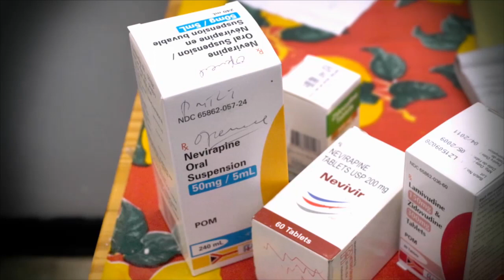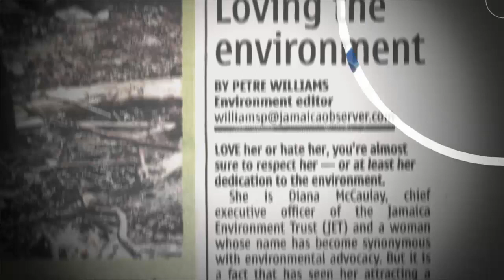Panos London | Imagine a world where you have no voice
Imagine a world where you have no voice...
Where you have no say on issues that affect you...
Where you have no access to information...
Panos London supports poor people to make their voices heard.

Our new video shows some of the work Panos London has achieved over the last few years, and how we support poor and marginalised people make their voices heard.